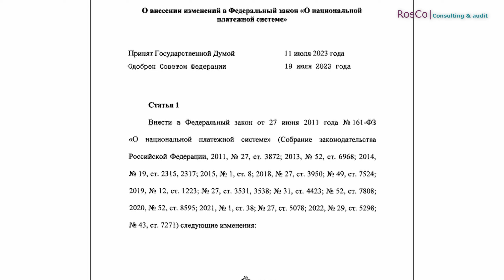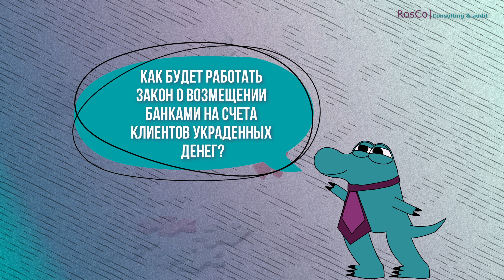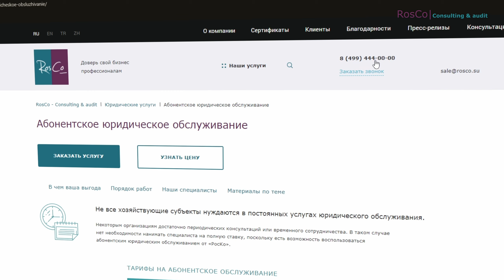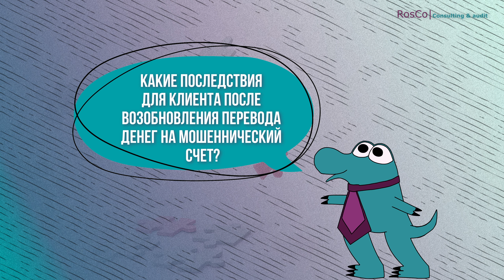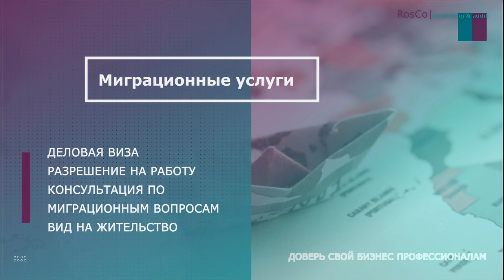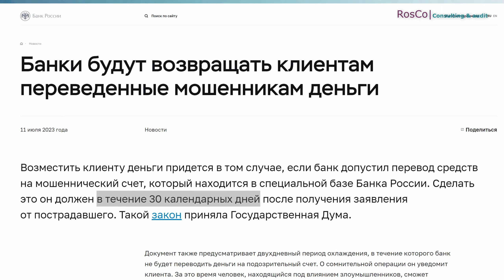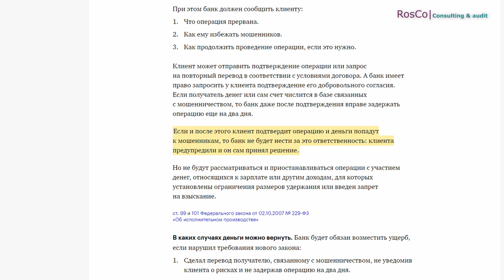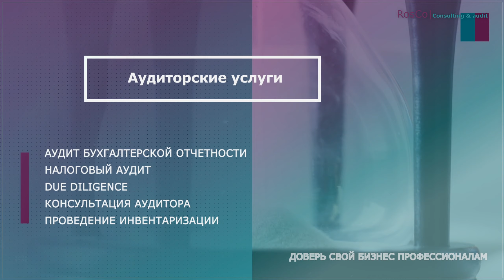Новый закон о возврате денег клиентам, пострадавшим от мошенничества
Таймкоды:
00:00 - Вступление
01:27 - Как будет работать закон о возмещении банками на счета клиентов украденных денег?
04:04 - Какие последствия для клиента после возобновления перевода денег на мошеннический счет?
05:15 - Как будет производиться возврат банками денег клиентам, пострадавшим от мошенничества?
07:39 - Что изменится после вступления в силу закона о возврате денег банками клиентам, пострадавшим от мошенников?

Недавно был принят новый закон, который обязывает банки возмещать украденные деньги клиентам, пострадавшим от мошенничества. Это важный шаг в защите прав потребителей и борьбе с финансовыми преступлениями.

Но как будет работать этот закон и какие последствия он может иметь для клиентов? Давайте разберемся.

Во-первых, закон обязывает банки вернуть деньги на счета клиентов, если они были украдены мошенниками. Таким образом, клиенты больше не будут оставаться без своих денег в случае мошенничества.

Однако, если перевод денег уже был осуществлен на мошеннический счет, то возврат может быть затруднен. Клиент может столкнуться с проблемами, связанными с восстановлением своих денег и возможными штрафами за нарушение правил банка.

Чтобы избежать таких проблем, клиентам следует быть более внимательными при осуществлении переводов и проверять достоверность информации о получателе.

Кроме того, после вступления в силу закона о возврате денег банками клиентам, пострадавшим от мошенников, изменится отношение банков к защите прав потребителей. Банки будут более ответственно относиться к безопасности своих клиентов и принимать меры для предотвращения мошеннических действий. Они будут предупреждать обо всех возможных рисках и даже замораживать перевод на несколько дней, чтобы все проверить.

Обязательно досмотрите до конца и поддержите нашу работу ЛАЙКОМ!!!